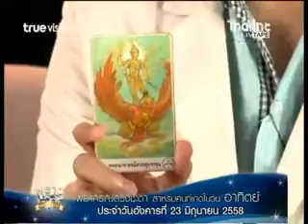ดูดวงคนที่เกิดวันอาทิตย์ ที่ 23